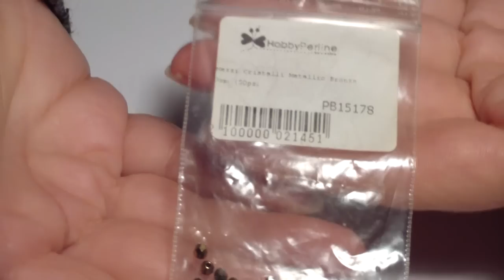DIY Tutorial Orecchini Girasole + Sorpresa! [Chiuso]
Ciao a tutti! In questo video vi spiegherò come realizzare gli orecchini a lobo Girasole!
Sono degli orecchini molto semplici da realizzare ma spero che vi piacciano!
Inoltre alla fine del video c'è una sorpresa per voi! Proprio in quella parte del video, infatti, c'è un errore. Cosa non va negli orecchini che vi mostro alla fine? Chi indovina per primo riceverà un mio schema a sua scelta! :D
Allora cosa aspettate? La caccia all'errore è iniziata :D

Apri il tuo negozio ETSY e guadagna 40 inserzioni gratis!

★ Instagram ➜ @agapebijoux

★ Twitter ➜ @agapebijoux